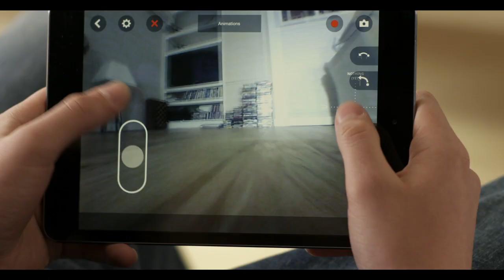Parrot MiniDrone Jumping Sumo official video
Parrot MiniDrone: A miniature drone piloted in Bluetooth Smart with a Smartphone or a tablet, that flies... and rolls from floor to ceiling.

Parrot Jumping Sumo: The first robot-insect, controlled in Wi-Fi 2.4 or 5GHz with a Smartphone or a tablet that spins, jumps up to 80 cm and takes 90 degree turns.